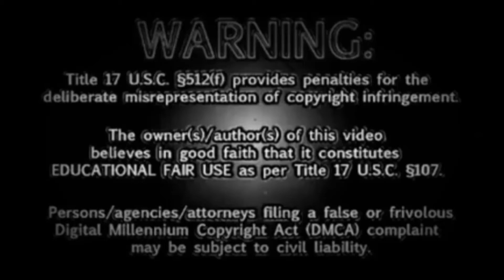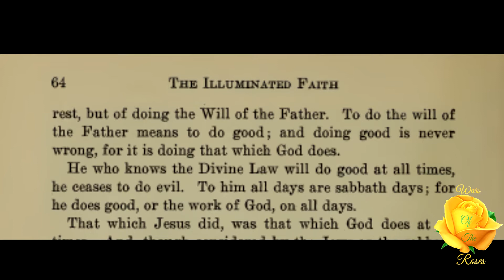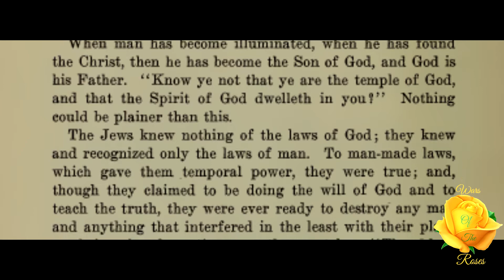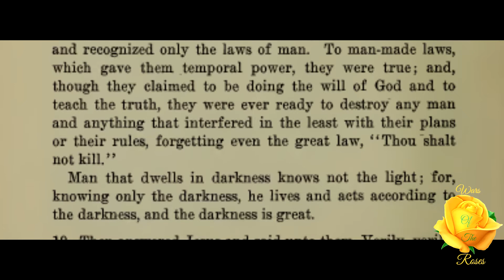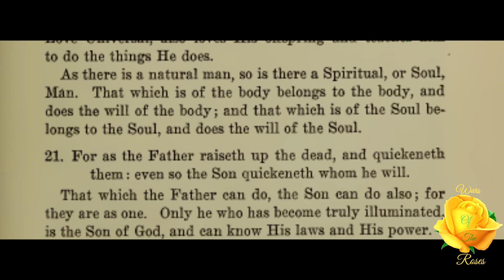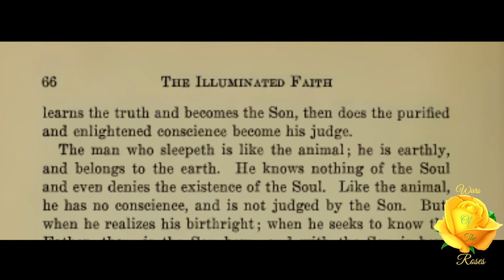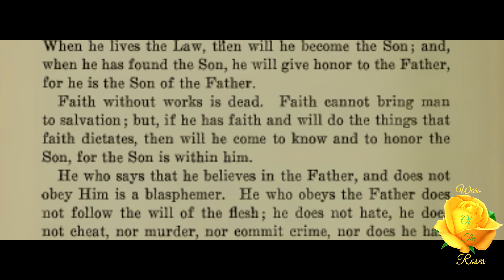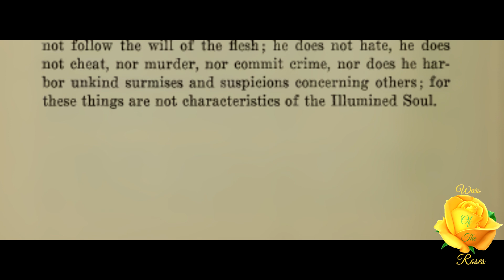Lesson 18: The Illuminated Faith Mystical Interpretation Of The Gospel Of St. John 19/54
“He who says that he believes in the Father, and does not obey Him is a blasphemer. He who obeys the Father does not follow the will of the flesh; he does not hate, he does not cheat, nor murder, nor commit crime, nor does he harbor unkind surmises and suspicions concerning others; for these things are not characteristics of the Illumined Soul.” Lesson 18, 19 of 54 of The Illuminated Faith: Mystical Interpretation Of The Gospel Of St. John series by R. Swinburne Clymer.